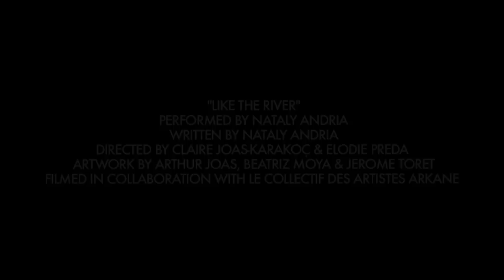Nataly Andria - Like the River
Our first production